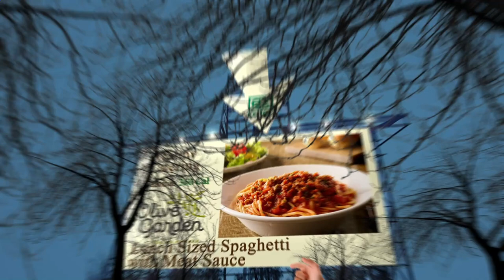Area Restaurant Near Me - Restaurant Area Near Me - Los Angeles 90029, Los Angeles County, CA, US